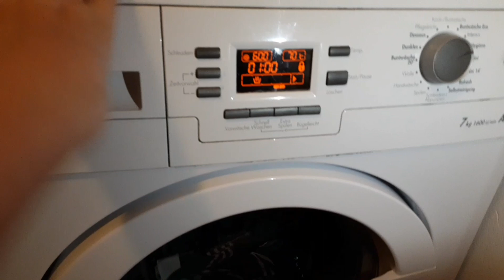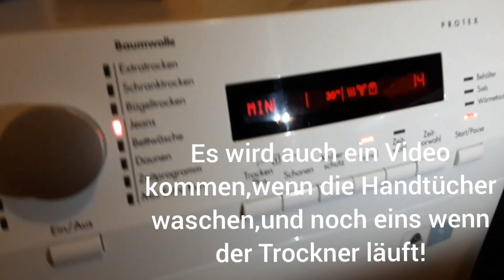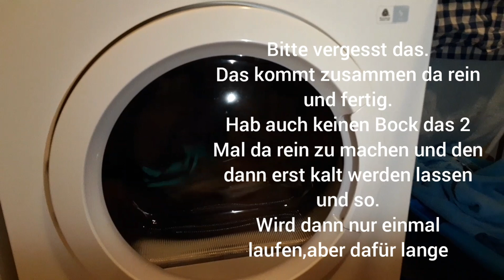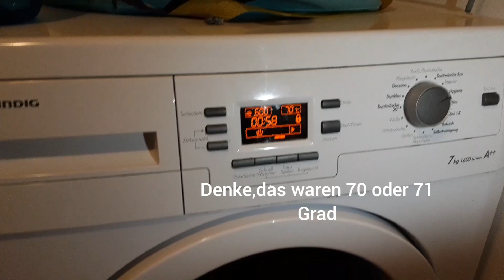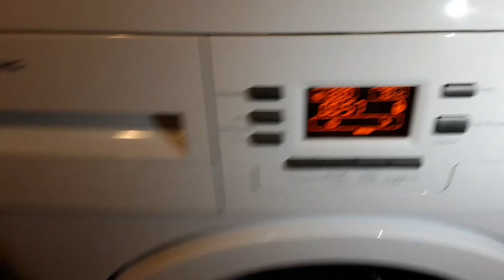Grundig Waschmaschine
Hier den Trockner und Waschmaschine